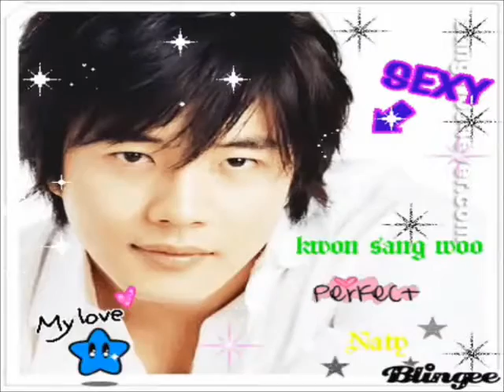Happy Birthday Kwon Sang Woo (권 상우) 05/August/2013 37 o 38 years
MENSAJE EN ESPAÑOL:

Feliz Cumpleaños
a uno de mis actores favoritos
Ame su actuación como protagonista en Escalera al Cielo
Mucho Éxito en todo lo que haga
tiene una hermosa familia
gracias por Existir
Espero que te la pases muy bien en compañía de toda tu familia y amigos
Muchísimas Felicidades
Te Mando un Fuerte Abrazo con mucho cariño y respeto.

MESSAGE IN ENGLISH:

Happy Birthday
one of my favorite actors
Love his performance as the lead in Stairway to Heaven
Much success in all you do
have a beautiful family
thanks for existing
I hope you pass well in the company of your family and friends
A big Congratulations
I send a big hug with love and respect.

한국의 메시지 :

생일
내가 좋아하는 배우 중 하나
천국의 계단에서 선두로 자신의 성능을 사랑합니다
당신이 모두 큰 성공
아름다운 가족이
기존 주셔서 감사합니다
당신이 당신의 가족 및 친구의 회사에서 잘 전달하겠습니다
큰 축하
나는 사랑과 존경과 함께 큰 포옹을 보냅니다.